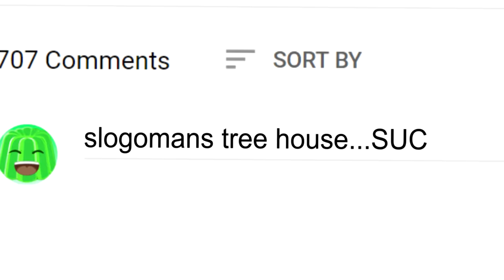BUILD The BEST CUSTOM TREEHOUSE Challenge! (Minecraft)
⭐️ Who will build the best Minecraft tree house?

👬 MY FRIENDS!